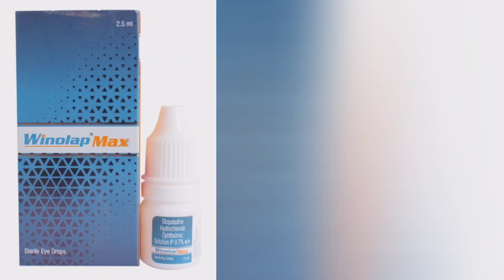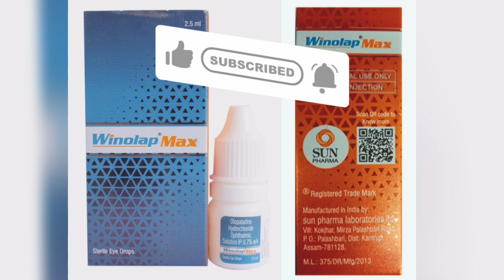Winolap Max Eye Drop | Conjunctivitis की दवा | Uses, Dose, Side Effects, Precautions | MedPharma24x7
Winolap Max eye drops contains Olopatadine which belongs to the class of anti-histamines and it is used in the treatment of conjunctivitis. Watch the video for complete details.